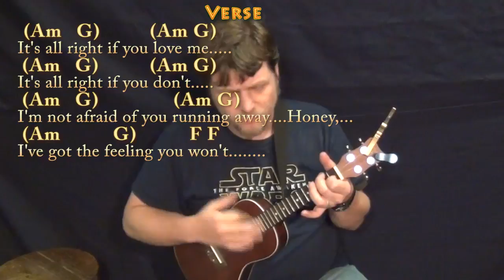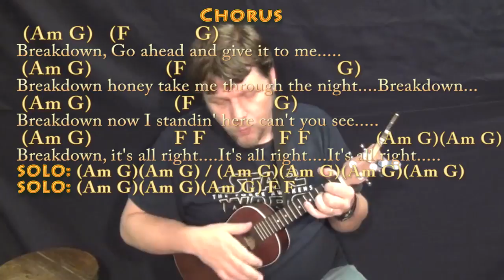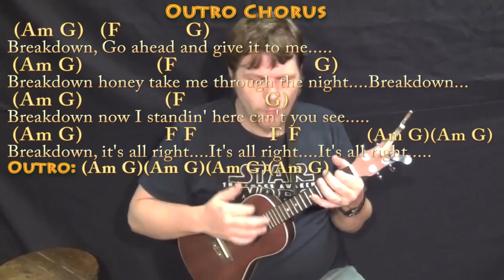Breakdown (Tom Petty) Ukulele Cover Lesson in Am with Chords/Lyrics